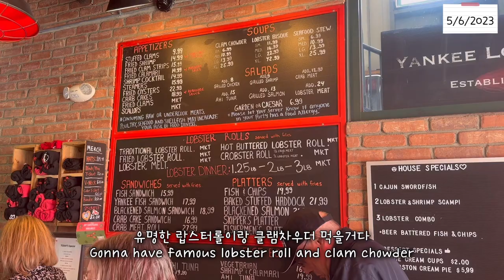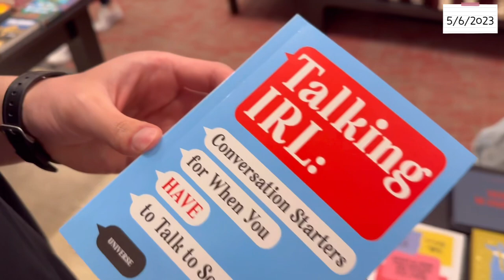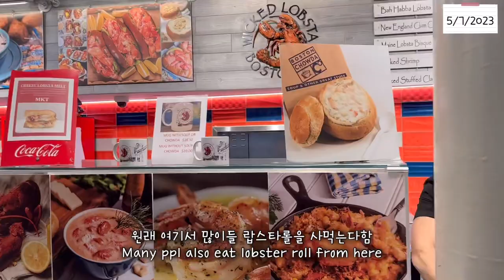[travel vlog#2] 🇺🇸 보스턴 여행, 랍스터롤, Waterfront, Beacon Hill, Boston Common, 곱창스토리, 카놀리, 보스턴 도서관, 하버드